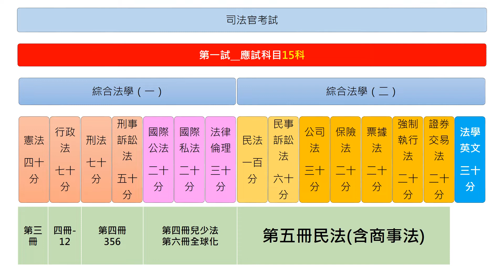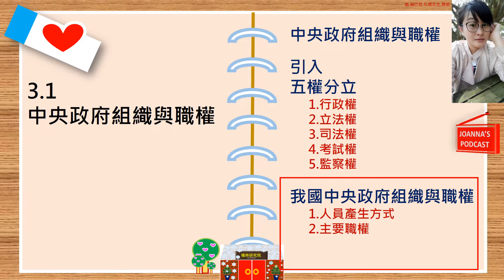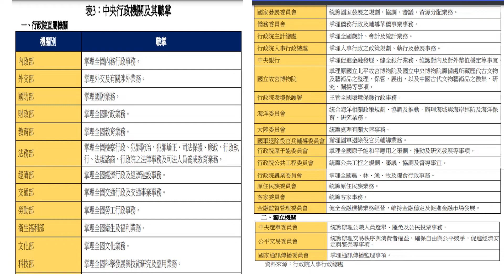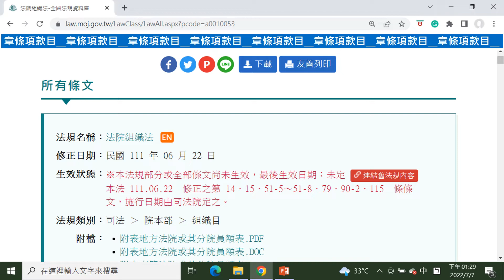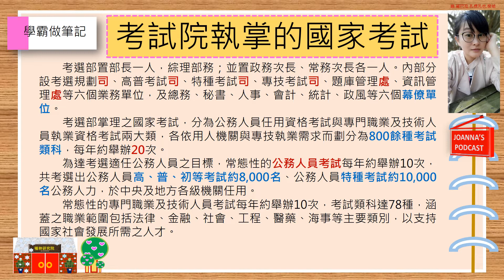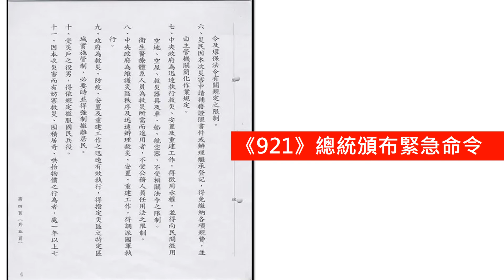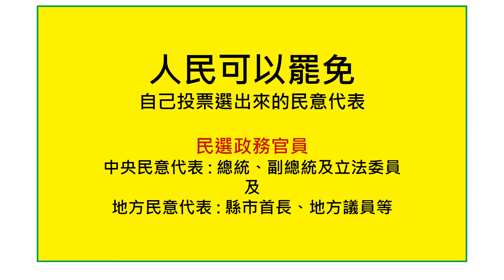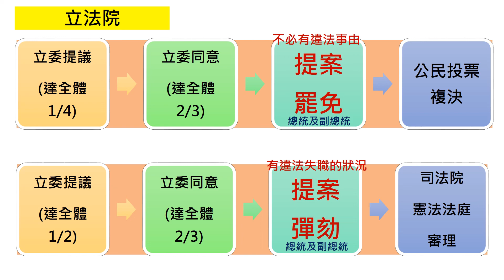YTP#國中會考#公民，國二上，3.1中央政府組織與職權